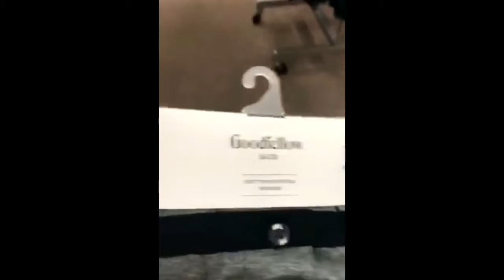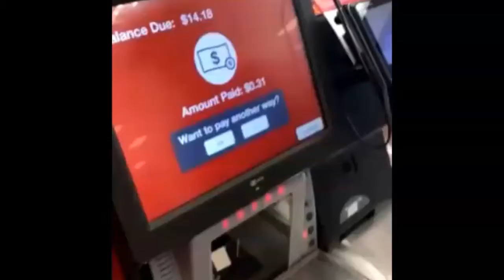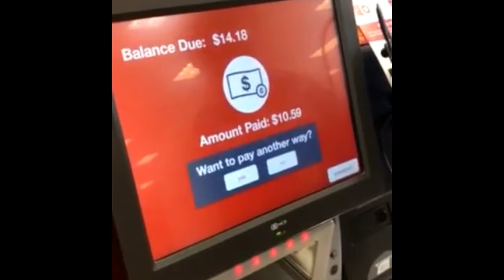Gee and Shay's adventure vlog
Hi I'm Gee and I'm still learning how to edit so bare with my poor editing job and logo for the app.

Dank fam Twitter: @Dankfamchat
Shay's Twitter: @Shayswhatever
Gee's Twitter: @Bloodsucker_Gee